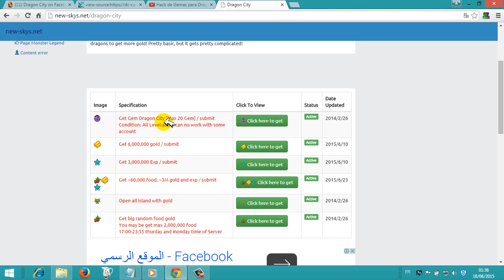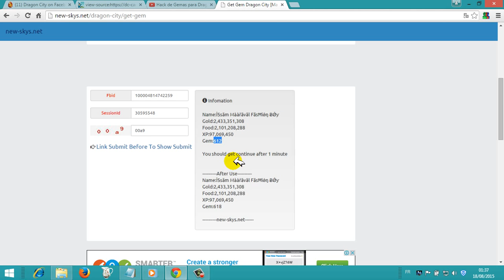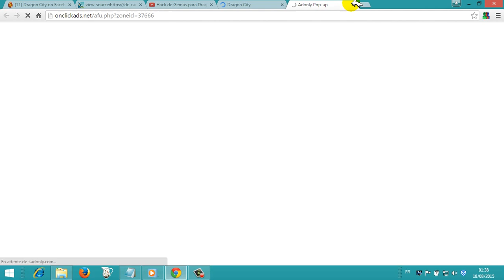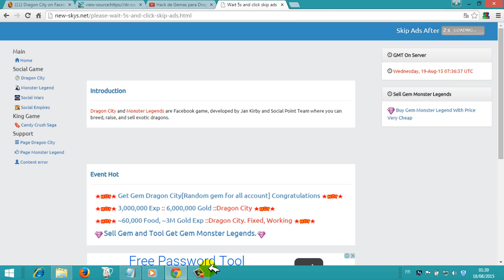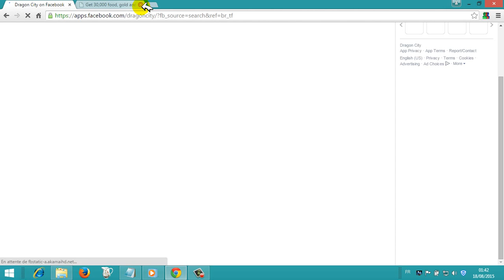hack dragon city all 2015